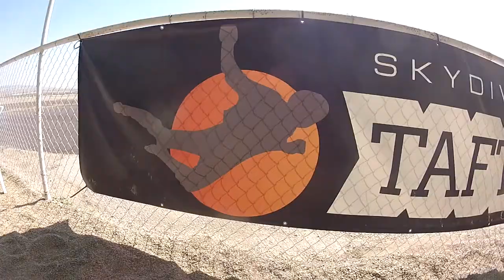Daniel Plotner Skydive Taft.